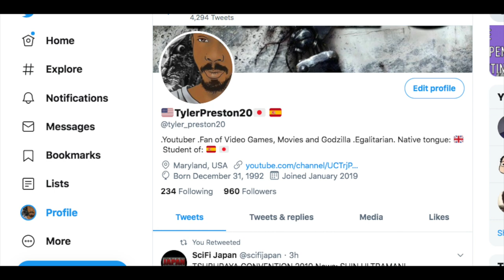Mis primeas impresiones de España desde una perspectiva norteamericana